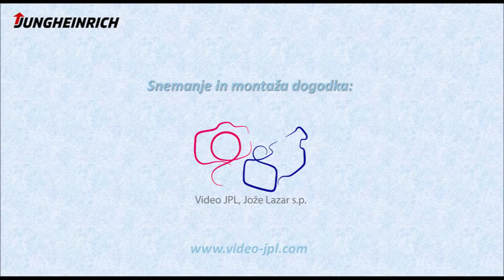Bobnarska delavnica, Gostilna Repnik 9.12.2016